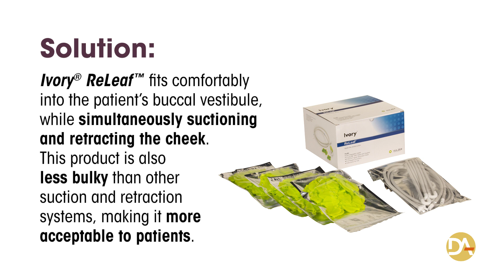2019 CPS - Ivory ReLeaf by Kulzer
2019 Clinical Problem Solver, Ivory ReLeaf